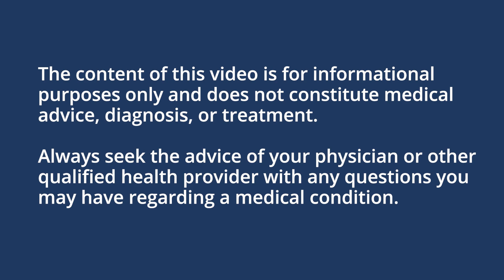Progesterone in Oil Injection (IVF) - Her Real Experience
Progesterone in oil can be a more difficult injection for those who need it than other IVF injections. In this video Hana explains what her experience with this injection was like.

Have a question, comment, or want to share your story?